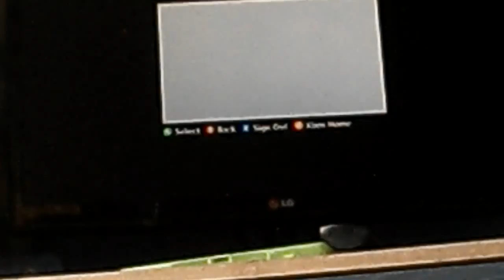Trolling #1 caught red handed